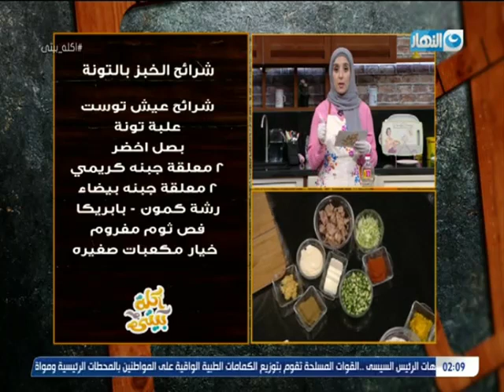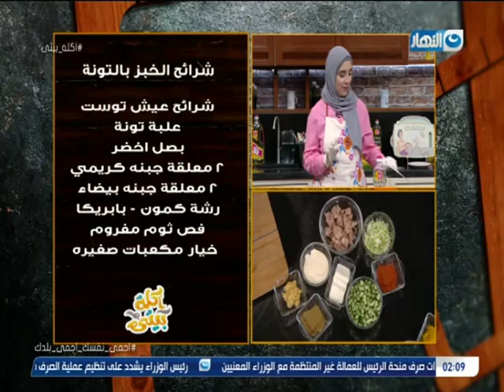اكلة بيتى مع مروة الشافعى | طاجن جمبرى بالخضار - شرائح الخبز بالتونة - بسكويت بالزيت